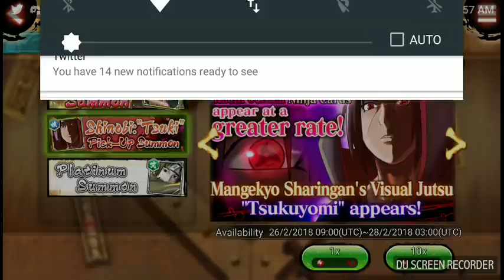Naruto X Boruto Itachi Pick up summon 1500 shinobites